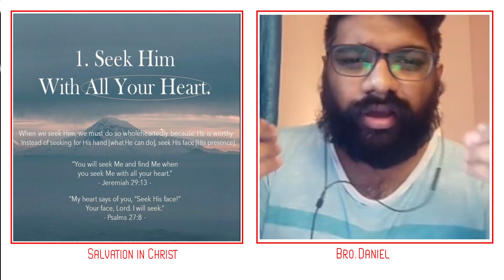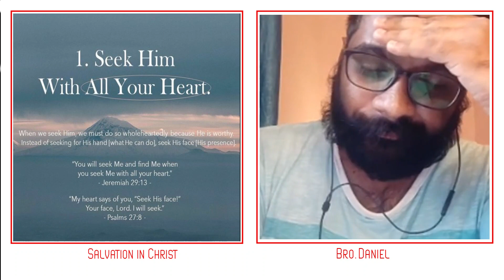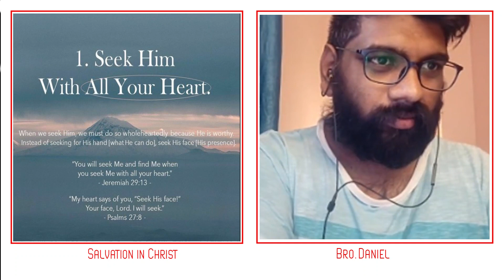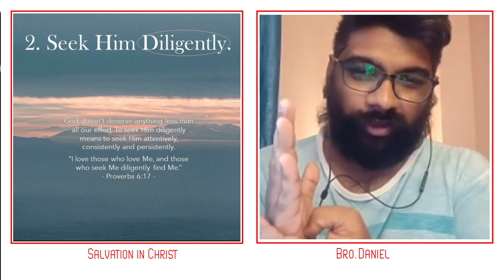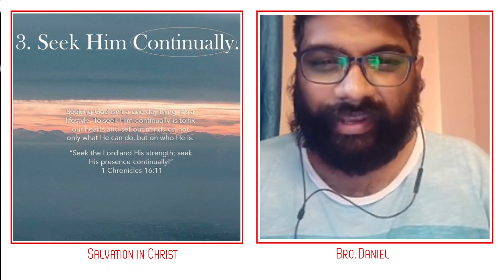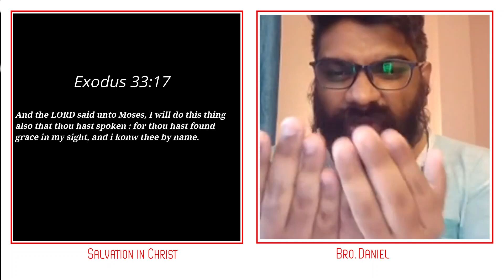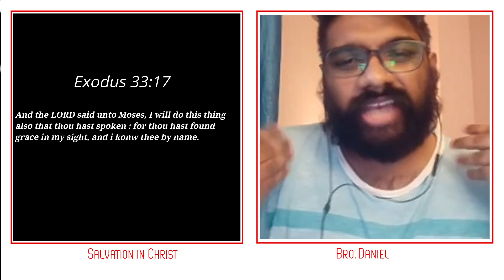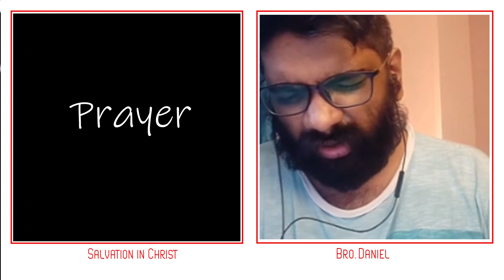Devotion |Live Message | by BRO DANIEL